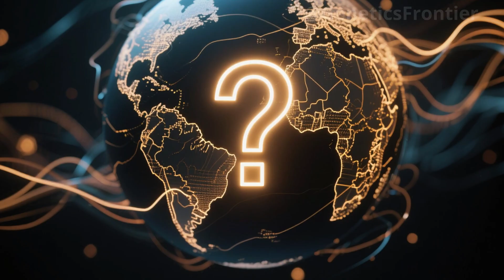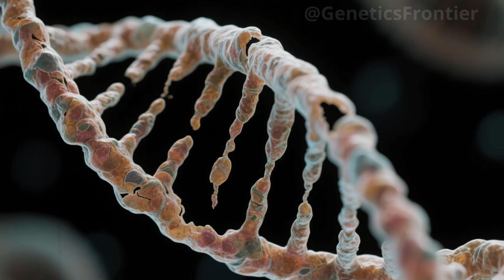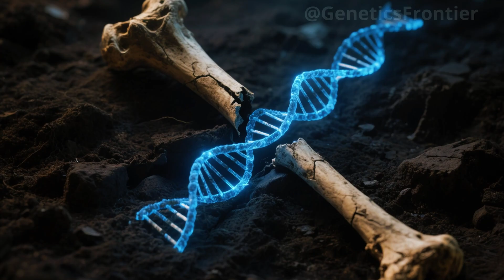ANCIENT DNA REVEALS THE UNEXPECTED LINK BETWEEN INDIA AND BANGLADESH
For centuries, the ancient ties between India and Bangladesh were shrouded in myth and political division. But a forgotten burial site in central Bangladesh has unveiled groundbreaking genetic evidence that challenges everything we thought we knew. In this deep-dive documentary, we follow the journey from a single 3,800-year-old femur to a shocking revelation: a shared ancestral group that predates nations, languages, and written history.

Using cutting-edge ancient DNA analysis, archaeologists and geneticists have traced a hidden maternal lineage—M52b—that links prehistoric communities across modern borders. This discovery not only bridges the gap between two countries, but also reshapes our understanding of human migration, identity, and cultural evolution in South Asia.

Explore how climate change, ancient trade routes, and forgotten civilizations silently shaped the genetics of millions—and how modern science is finally listening to what bones have to say.

Based on recent scientific collaborations and breakthroughs, this is the story of how a long-lost people are speaking again through stone, soil, and DNA.

Timestamps:
0:00 – Introduction
1:35 – The Forgotten Ruins of Bengal
3:48 – The Bone That Changed Everything
6:05 – Mapping Ancient Genetic Bridges
9:10 – Reconstructing a Lost Civilization